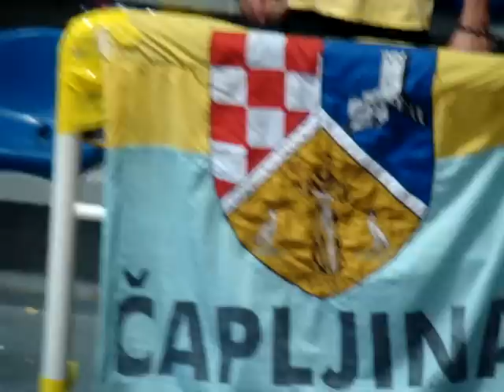PATRIOTI ČAPLJINA NA ŠIROKOM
HKK ŠIROKI-HKK ČAPLJINA, 77:61,
Liga 6, Pecara, Široki Brijeg 17. travnja '10.